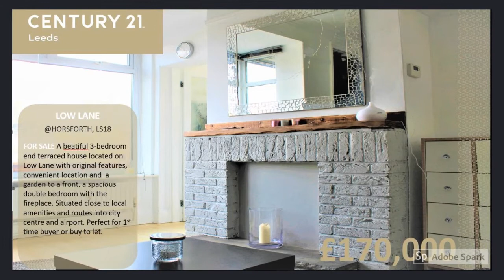Low lane walk through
3 bedroom end terraced house for sale in Horsforth